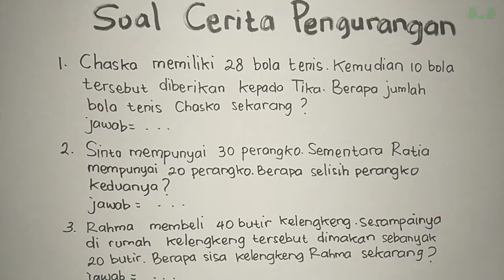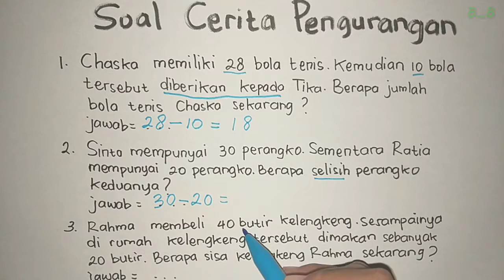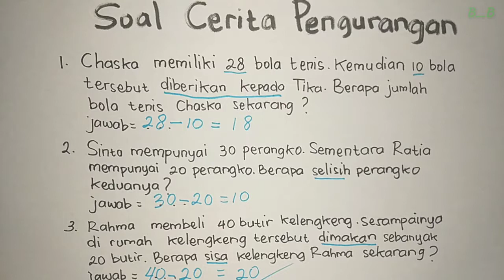Cara Mudah Menyelesaikan Soal Cerita Pengurangan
Halo adik-adik, Selamat datang di Belajar Bareng.
Pada kesempatan kali ini kita akan membahas Cara Mudah Menyelesaikan Soal Cerita Pengurangan.